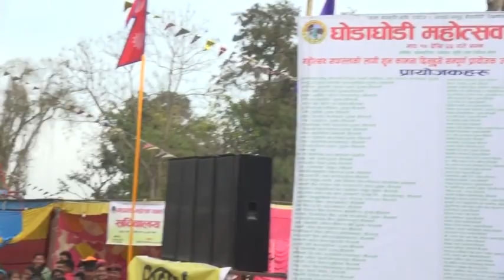Pretty Ale vs Parkash Saput